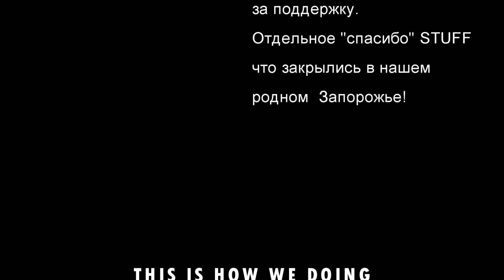"YOUNGSTERS" Full Skate Video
Its all about how we skate, travel and fucking around)

You can see it only on computer.
l DONT OWN THIS SONGS, lTS FOR ENTERTAIMENT PURPOSES ONLY